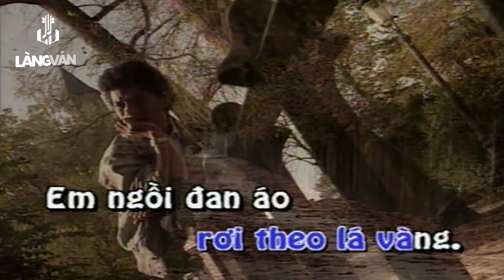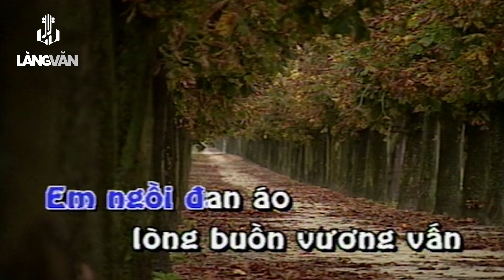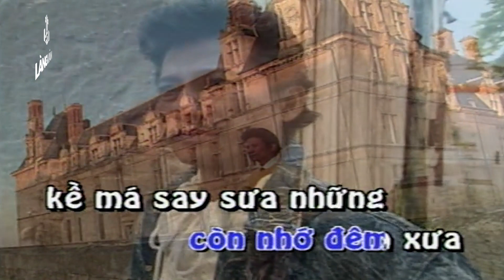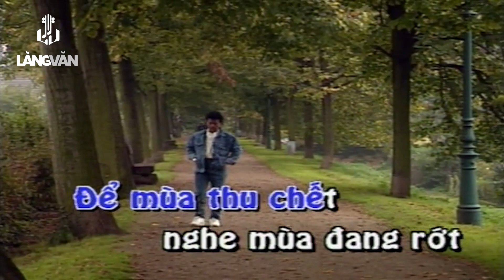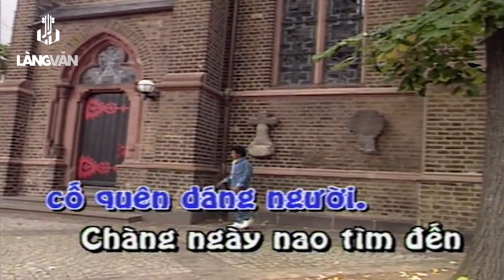Buồn Tàn Thu - Chế Linh | MV Ca Nhạc Thập Niên 90s | Official Lyric Video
Ai lướt đi ngoài sương gió
Không dừng chân đến em bẽ bàng
Ôi vừa thoáng nghe em mơ ngay bước chân chàng
Từ từ xa đường vắng
Đêm mùa thu chết
Nghe mùa đang rớt rơi theo lá vàng
Em ngồi đan áo lòng buồn vương vấn
Em thương nhớ chàng
Người ơi còn biết em nhớ mong
Tình xưa còn đó xa xôi lòng
Nhờ bóng chim uyên
Nhờ gió đưa duyên chim với gió bay về
Chàng quên hết lời thề
Áo đan hết rồi cố quên dáng người
Chàng ngày nao tìm đến
Còn nhớ đêm xưa
Kề má say sưa nhưng năm tháng qua dần
Mùa thu chết bao lần
Thôi tình em đấy
Như mùa thu chết
Rơi theo lá vàng
Nhớ mùa thu chết
**Các video trên Lang Van Music Youtube Channels đã được đăng ký bản quyền với YouTube. Vui lòng không sao chép, re-upload dưới mọi hình thức.